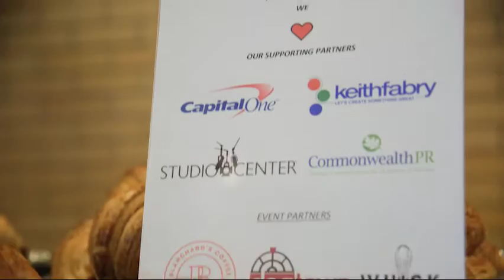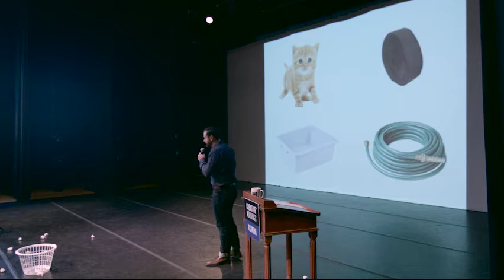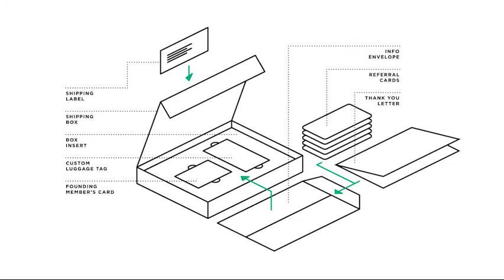Jeff Rock: Change - The Constant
Jeff Rock at CreativeMornings Richmond , March 2016. Free events like this one are hosted every month in dozens of cities. Discover hundreds of talks from the world's creative community